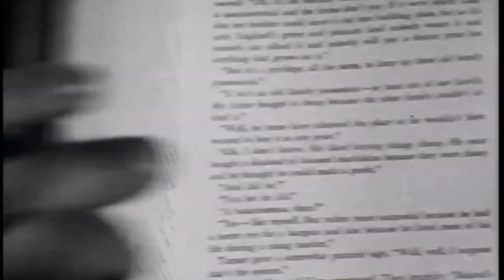The Mask of Dimitrios (1944) - Original Theatrical Trailer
While on vacation in Istanbul, mystery novelist Cornelius Leyden (Peter Lorre) is given the opportunity to view the body of the recently deceased criminal mastermind Dimitrios Makropoulos (Zachary Scott). Upon seeing the body, Leyden becomes obsessed with uncovering the story behind the crime lord's rise to power. With the help of local police Colonel Haki (Kurt Katch), Leyden journeys across Europe, piecing together a sordid narrative of Makropoulos' life and uncovering long-buried secrets.